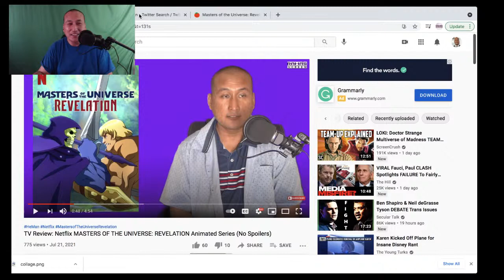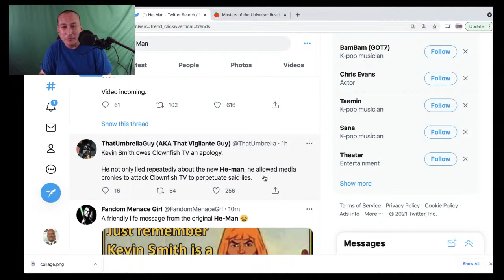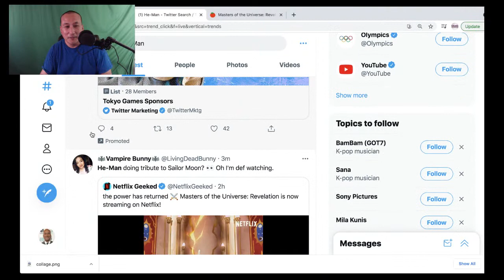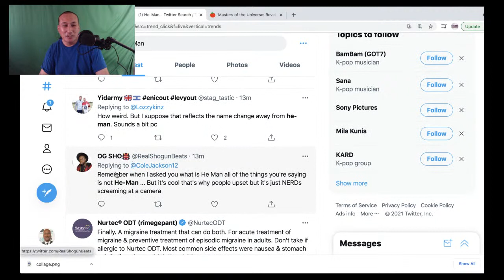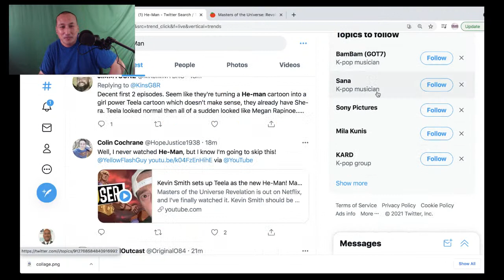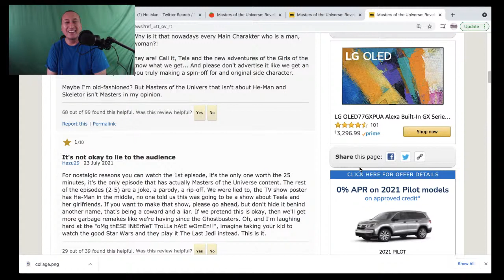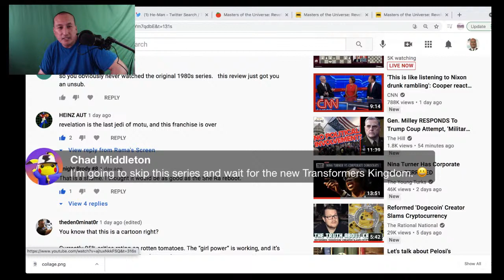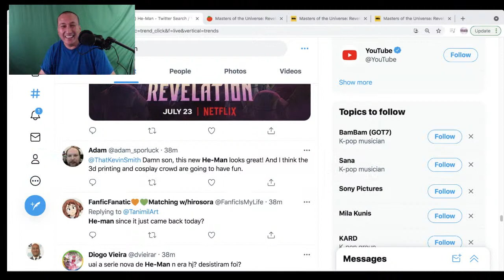The Fans' Twitter Reactions To Kevin Smith's MASTERS OF THE UNIVERSE: REVELATION Netflix Series